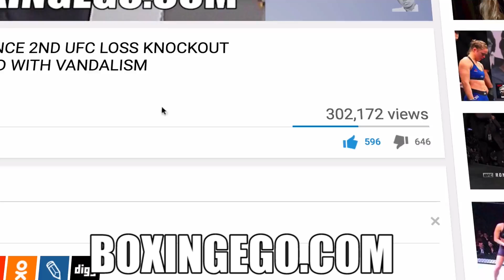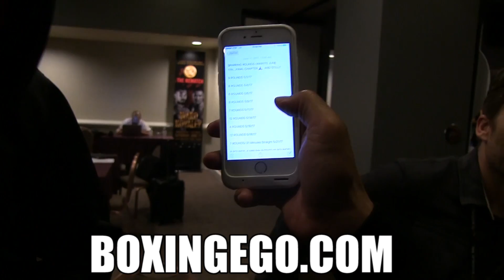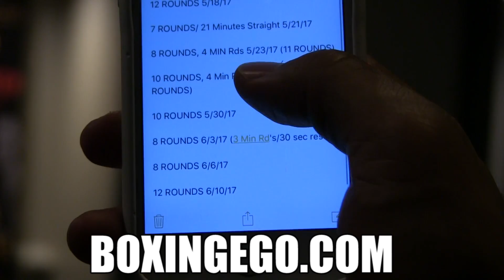ANDRE WARD REVEALS SECRET 4 KOVALEV PREP SPARRING PARTNER HAS GIANT HANDS/POWER SHOWS SPARRING LOG